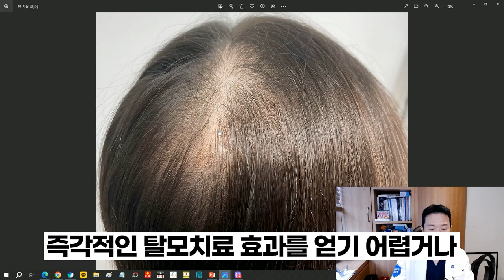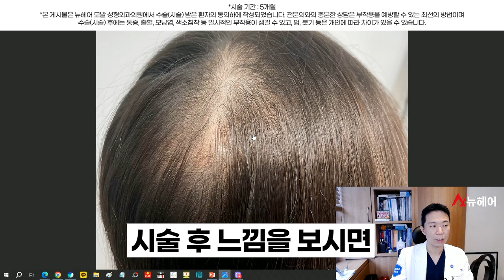정수리탈모 가르마탈모 스트레스 때문에 두피문신했더니...ㅣ뉴헤어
정수리 탈모, 가르마 탈모가 고민이시라면 두피문신도 괜찮습니다.
오늘은  환자분의 사례를 보고 두피문신 후 어떤 차이가 있는지 설명해 드리겠습니다.

📁두피문신 영상 보러가기